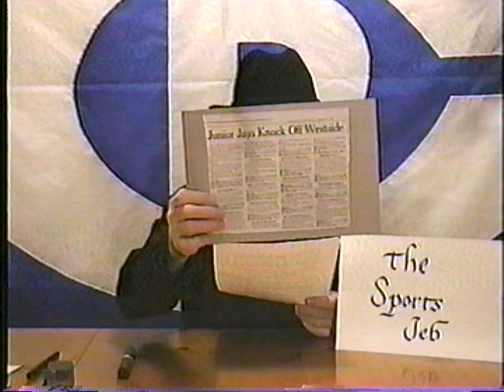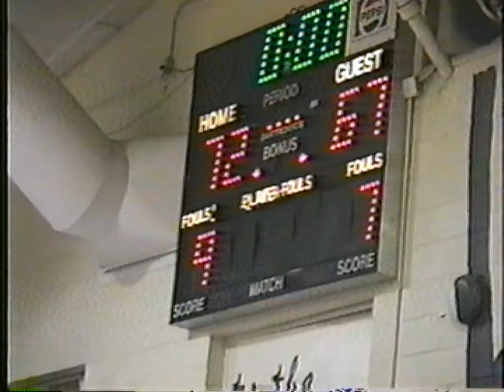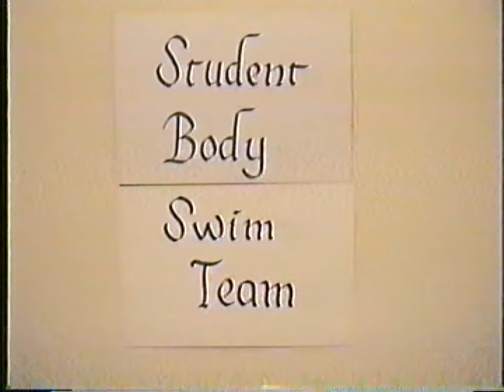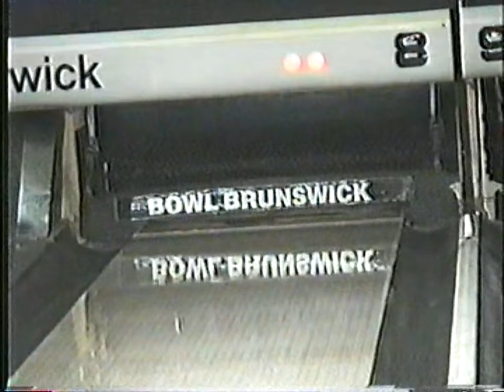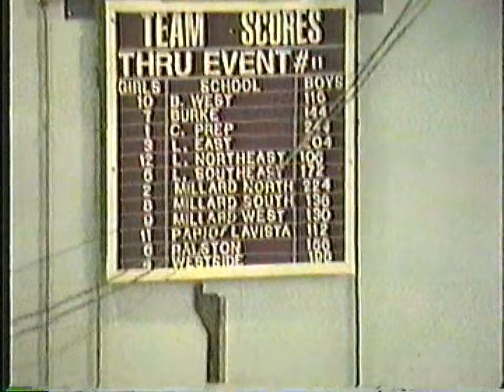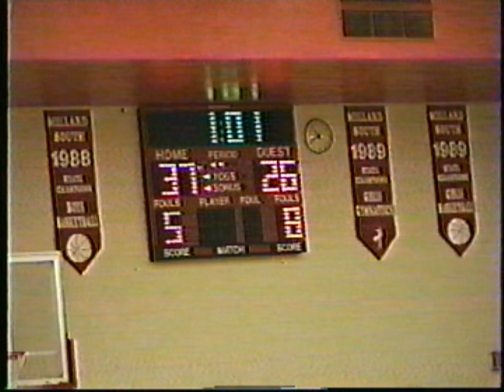Creighton Prep Sports Jeb (1996 -1997)